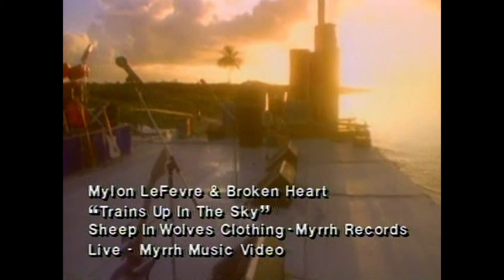Mylon LeFevre - Trains Up In The Sky - Hd